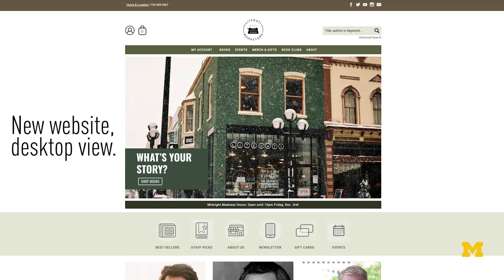Why businesses should work with UMSI students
University of Michigan School of Information (UMSI) students work on projects for client partners from all types of organizations and industries: small businesses, non-profits, major corporations, governments, research institutions, museums, libraries, and educational institutions. UMSI students can assist your organization with your information problems, providing real-world solutions based on cutting-edge theory, a strong user focus and the supervision of our world-class faculty.

UMSI lecturer James Rampton and students in his SI 311: Laws of UX class connected with Ann Arbor's Literati Bookstore co-owner Mike Gustafson to pitch redesigns for Literati’s website.